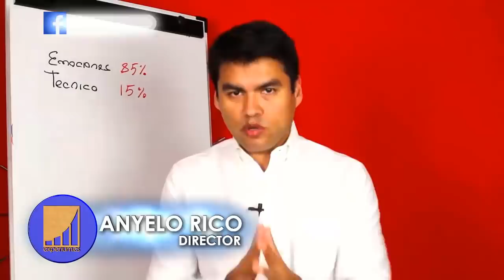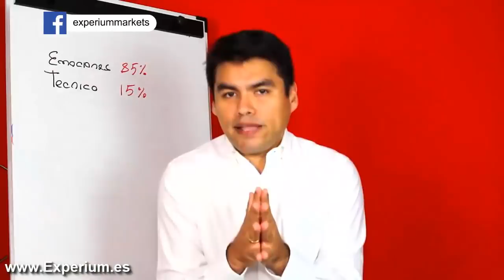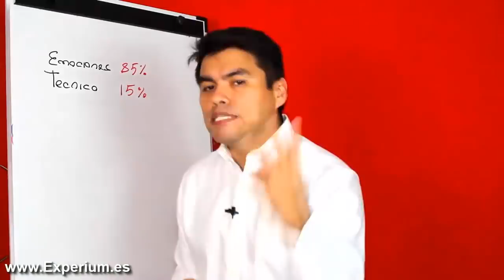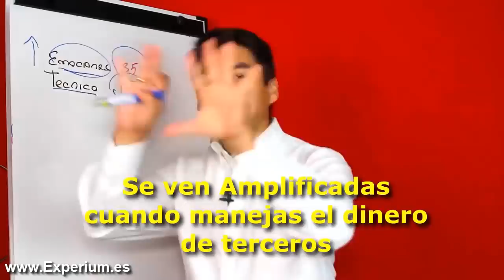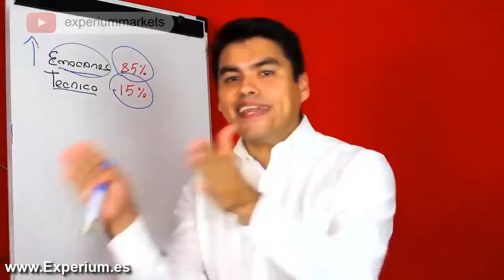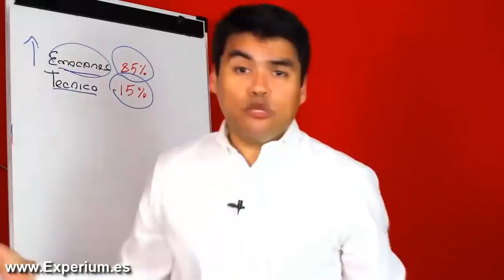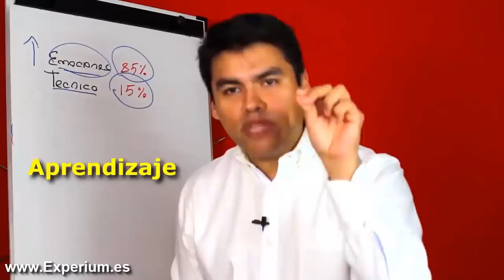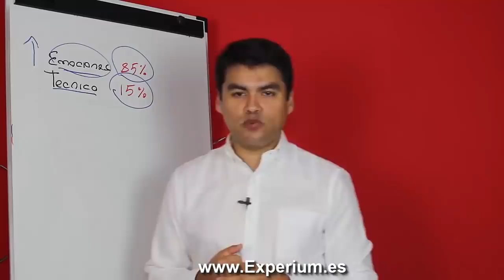JOSEF AJRAM: Su FONDO DE INVERSIÓN PIERDE EL 21% y el se Sale del Negocio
▼ABRIR▼ JOSEF AJRAM:  ¿Por qué QUEBRÓ AJRAM CAPITAL? ¿DONDE ESTA EL LIMITE?

// CONECTA CONMIGO //

Vídeos imprescindibles